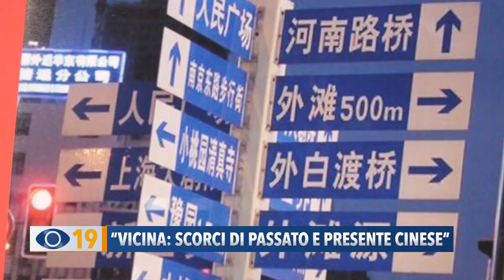Al Paricentro "ViCina: scorci di passato e presente cinese"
Un'immersione nella cultura cinese: al Paricentro di Fano, il 29 aprile, laboratori di calligrafia, ritaglio su carta, mostra fotografica e una degustazione di Tè.